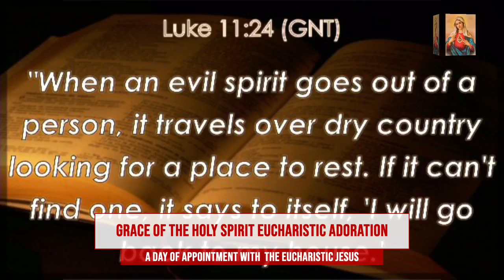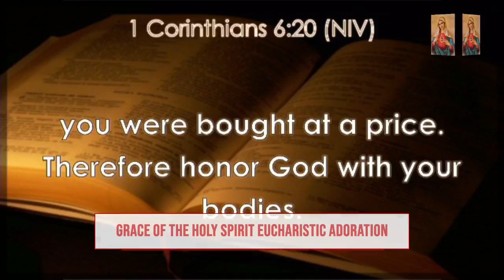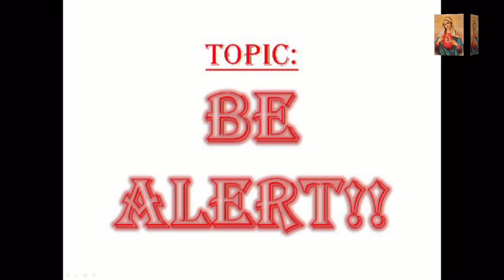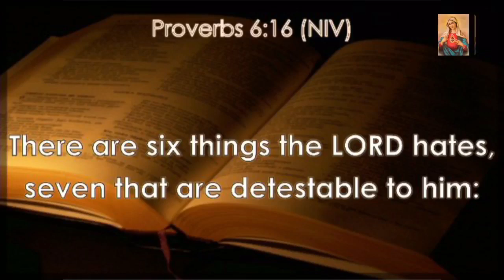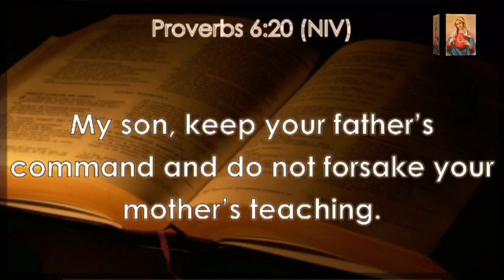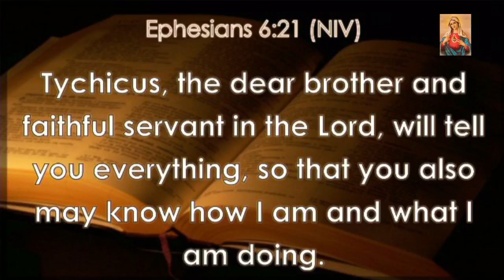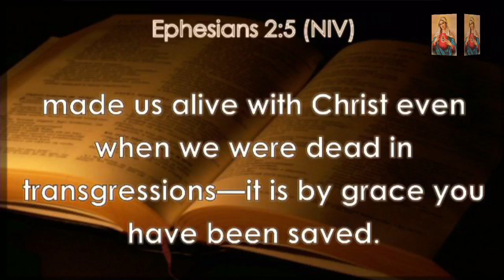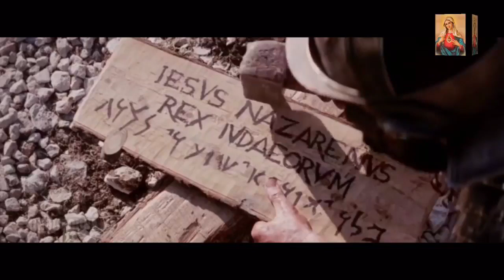Topic:Be On The Alert. Lhuke 11:24-26.